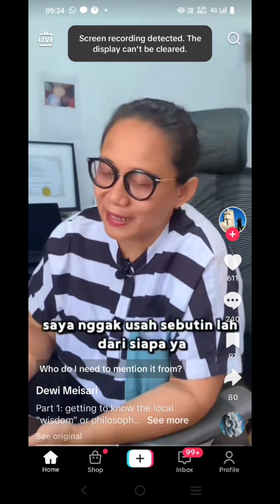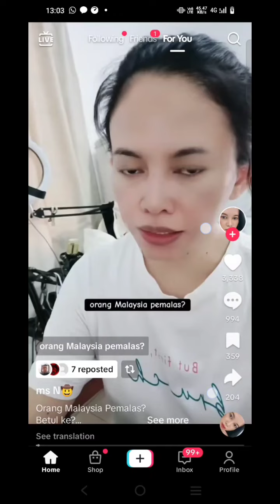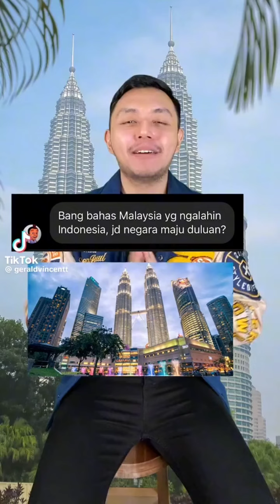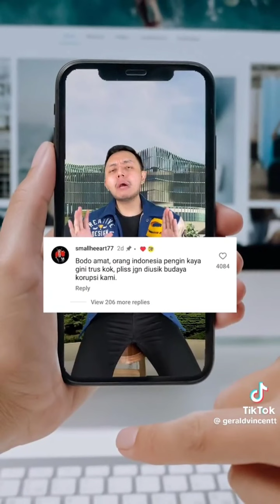WARGA TKI DI MALAYSIA MEMBALAS FAKTA SONGSANG DARI NEGARA MEREKA TERHADAP MALAYSIA...!!!!